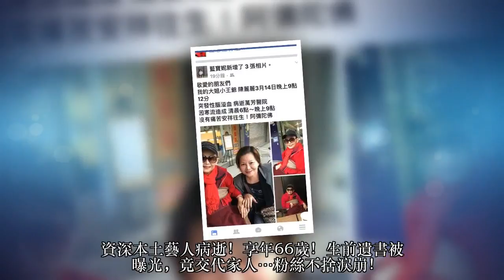資深本土藝人病逝！享年66歲！生前遺書被曝光，竟交代家人…粉絲不捨淚崩！